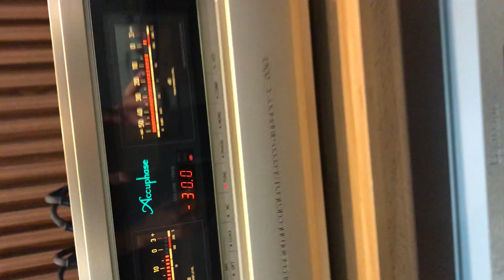E 650 Accuphase 30w class A 🐅🐅💎💎+ B&W 802 d3 500W 🐅🐅💎💎+ cd Esoteric K03 Xs 🐅🐅💎💎